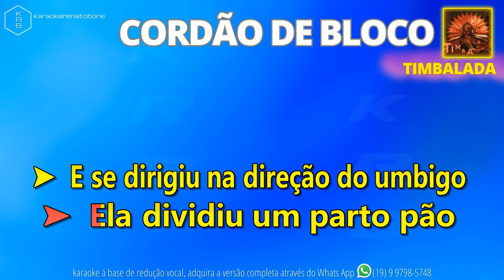CORDÃO DE BLOCO - TIMBALADA - PLAYBACK DEMONSTRAÇÃO